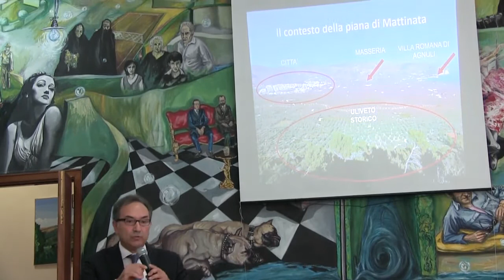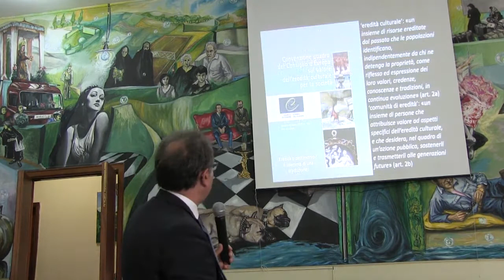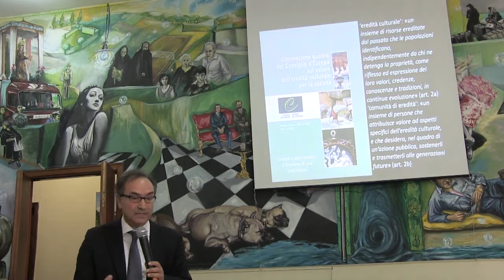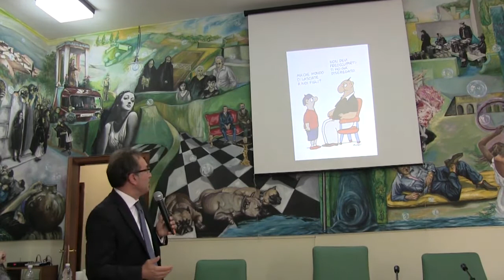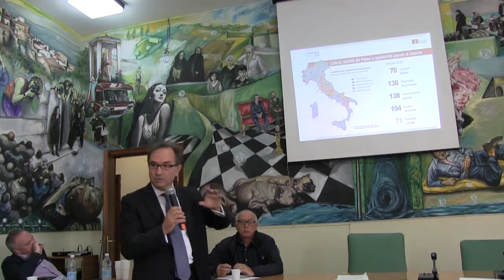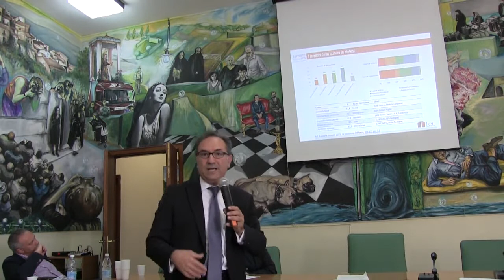Emozionare con la cultura - La Lectio Magistralis di Giuliano Volpe al Sabato delle Idee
“Ciò che hai ereditato dai padri riconquistalo se vuoi possederlo davvero”. C’è una citazione freudiana che riprende Goethe nel ‘manifesto futurista’ sui beni culturali che racconta la visione dinamica della valorizzazione del grande patrimonio culturale italiano teorizzata dal presidente del Consiglio superiore per i beni culturali e paesaggistici, Giuliano Volpe. La sua applauditissima lectio magistralis è stata uno dei tanti spunti interessanti della tredicesima edizione della manifestazione “Le Idee per Accadia”, ideata e promossa dagli scienziati Marco e Franco Salvatore, in collaborazione con il Comune di Accadia, lo splendido borgo medievale pugliese del Suappennino dauno incastonato tra Campania, Basilicata e Molise, e con “Il Sabato delle Idee”, il pensatoio di istituzioni scientifiche, accademiche e culturali che unisce alcune delle migliori eccellenze del Mezzogiorno.
“Ogni area archeologica ed ogni museo - ha spiegato Volpe - dovrebbero sempre rappresentare un luogo vitale, inclusivo, capace di suscitare curiosità, piacere, emozioni. Dovrebbero essere in grado di proporre un racconto, stimolare domande diversificate da parte di ogni categoria di visitatore e suggerire possibili risposte e garantire anche luoghi di ristoro e di pausa adeguati al progetto culturale e comunicativo, perché, ad esempio, anche la qualità del cibo è parte di un progetto culturale di qualità”.
E allora la ‘lezione’ di Volpe è stata anche una carrellata di moderni esempi positivi di valorizzazione attiva e partecipativa del patrimonio culturale italiano, soprattutto con le suggestioni dello storytelling. Dall’archeodromo di Poggibonsi alla Fondazione Apulia Felix, dal Parco Marino della Gaiola al progetto di ristorazione biologica di Amico Bio all’Anfiteatro Campano di Santa Maria Capua Vetere.